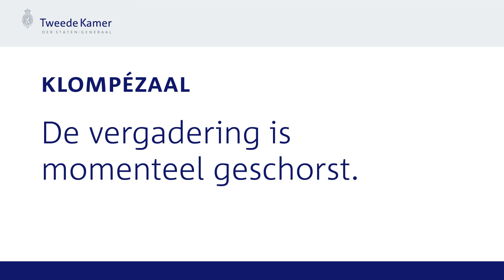Vreemdelingen en asielbeleid - Commissiedebat voorgezeten door Hülya Kat (2)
De meest voorkomende vorm van commissieoverleg. Een Commissiedebat is een reguliere vergadering van een commissie met Ministers of staatssecretarissen. In een Commissiedebat komt een specifiek onderdeel van het beleidsterrein van een minister of staatssecretaris aan de orde. In een Commissiedebat stellen Kamerleden vragen aan de bewindspersoon, die daar vervolgens op antwoordt. De formele afronding inclusief het indienen van moties gebeurt in de plenaire vergadering.